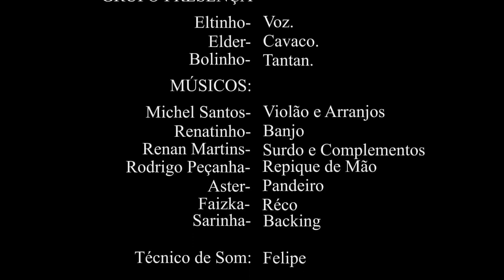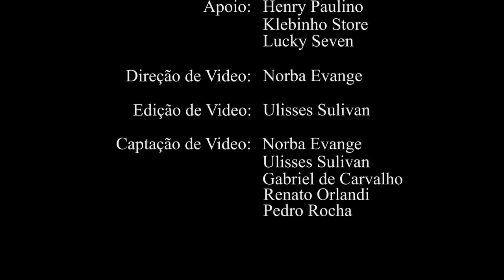GRUPO PRESENÇA AS MELHORES MÚSICAS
*DIVULGUE SEU TRABALHO NO CANAL*

                  O Canal Oficial do Arrocha

      ❤️❤️💕SOFRÊNCIA TOP MP3 ❤️♥️💕

Agora você já pode se afiliar ao Verdadeiro Robô
- Suporte Total
- Grupo Exclusivo de Alunos no Facebook
- Materiais de Divulgação Atualizados

LINK OFICIAL PARA COMPRA

SOFRÊNCIA TOP MP3 ❤️♥️💕📢📢🎶🎶

Silvanno Salles
Tayrone
Pablo
Unha Pintada
Devinho Novaes
Anna Catarina
Kevi Jonny
Tierry

Seu vídeo esta neste canal e gostaria de remove-lo?
Mande um e-mail explicando as causas e provando os
direitos que removeremos o vídeo em seguida, pedimos
a compreensão de todos.
Músicas 2020
Arrocha 2020
Arrocha Top
Sertanejo Top
pablo 2020
Sofrência 2020
Gustavo Mioto
Pablo
Pablo Antigas
Tayrone
Tayrone Cigano
Silvanno Salles
Silvano Sales
Silvano Salles
Tayrone 2020
As Melhores Músicas de Arrocha
Melhores Arrocha
devinho novaes ao vivo em rio real bahia pela primeira
vez

Descrição
silvano sales antes que anoiteca
silvanno salles antes que anoiteca